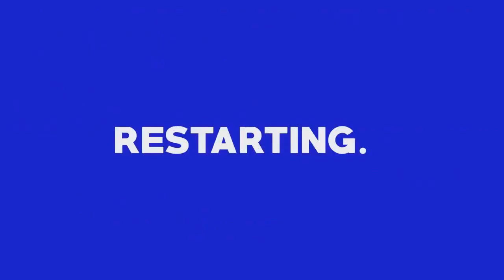ACNE 𝑻reatment, 𝑯ow 𝑻o 𝑹emove 𝑩lackheads 𝑶n 𝑭ace 09102019